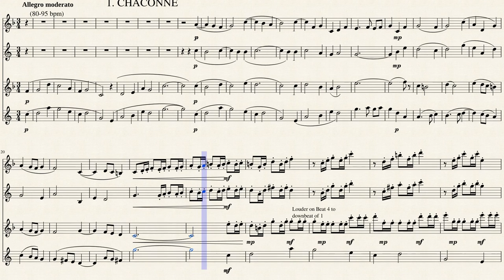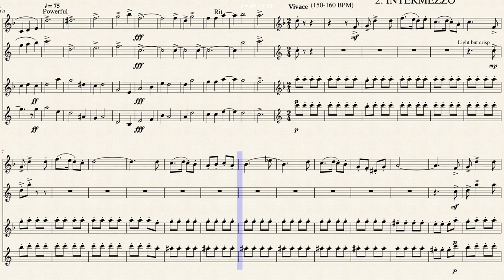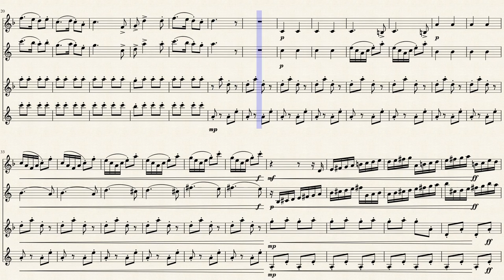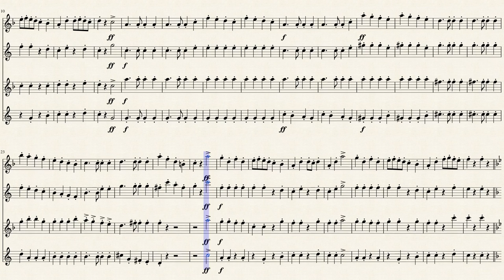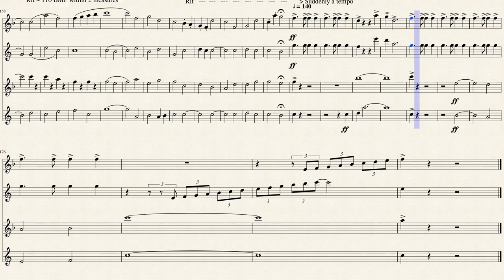First Suite in Eb Saxophone Quartet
New website for all my arrangements!

Gustav Holst's "First Suite in Eb"  as a Saxophone Quartet. This consists of all three movements:
1, Chaconne
2, Intermezzo
3, March.

I take no credit to the song itself, but I wrote it as a quartet from the whole band score. Enjoy!

NOTE: The Bari part has multiple low A's. If this is not possible, then play all low A's up an octave. There is one note on the score for a line of measures to be played up the octave if not possible.